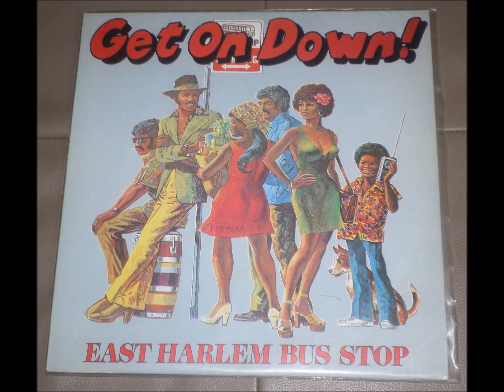East Harlem Bus Stop - Let's Get It On